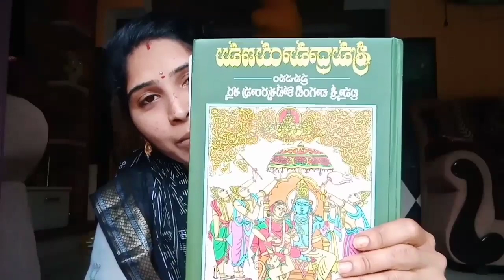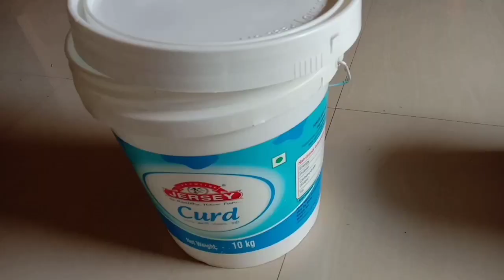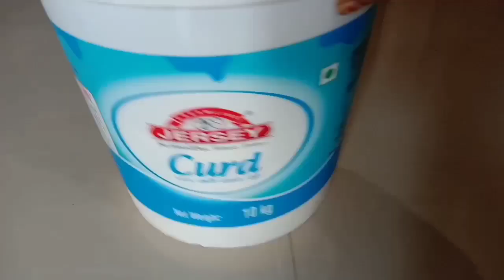శ్రీ రామనవమి రోజు చాగంటి కోటేశ్వరరావు గారి మాటలు//లక్ష్మీచారు కుండా//మజ్జిగ మిరపకాయలు తయారీ//పానకం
vlogశ్రీ రామనవమి రోజు చాగంటి కోటేశ్వరరావు గారి మాటలు//లక్ష్మీచారు కుండా//మజ్జిగ మిరపకాయలు తయారీ//పానకం